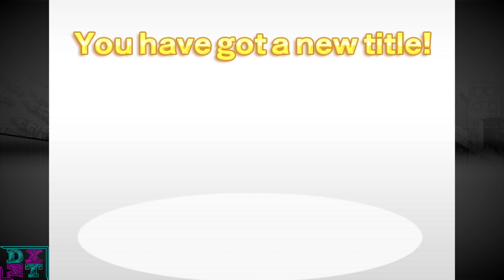[WMMT3DX+] Road To SSS {A5-A4} | 10 Outrun [Round 1~10] | Hakone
[湾岸ミッドナイト マキシマムチューン3DX+ 英語版] Road To SSS {A5-A4} | 10 Outrun [Round 1~10] | Hakone

Complete Official Website index:
◙ Wangan Midnight Maximum Tune 1: